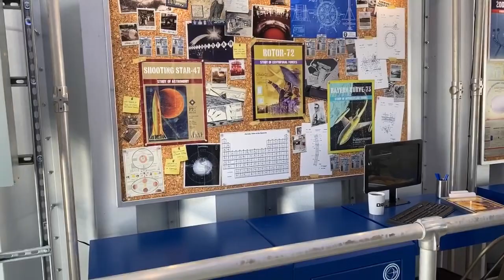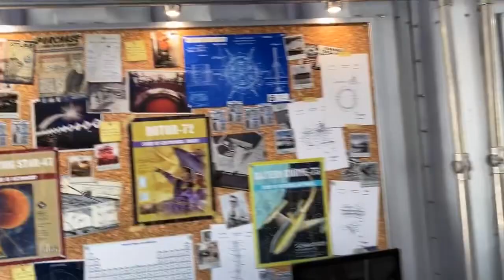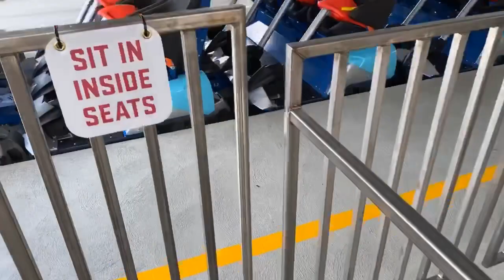ORION QUEUE LINE WALK THROUGH KINGS ISLAND